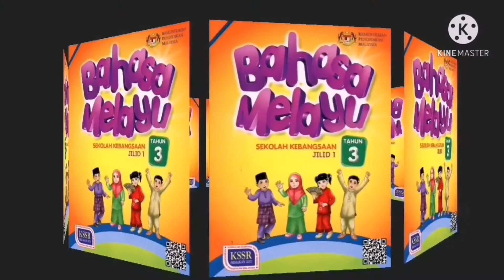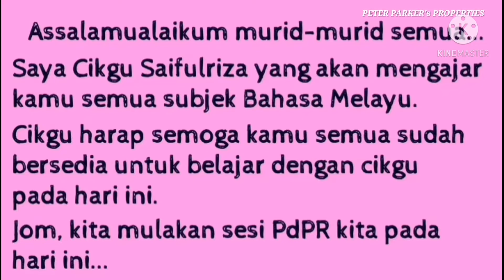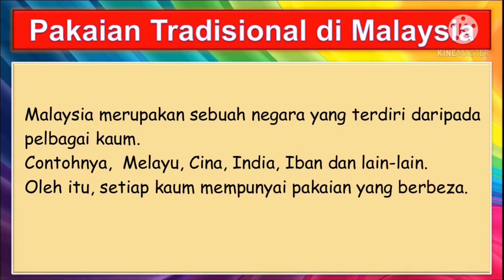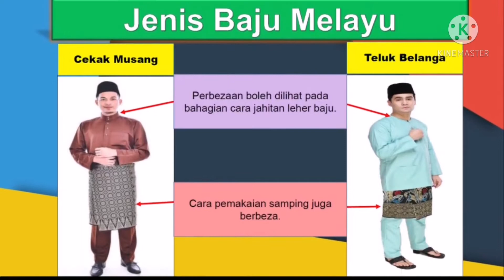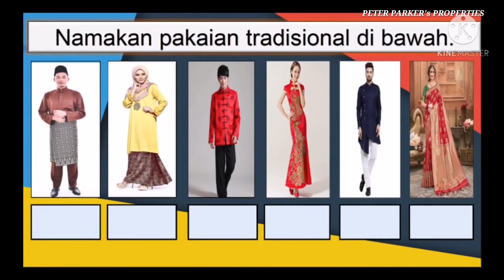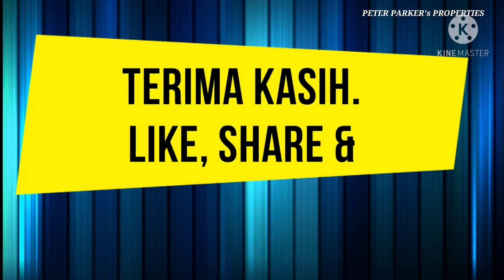Pakaian Tradisional (3 Alkhindi & 3 Arrazi)🤴👸👳🧕👲